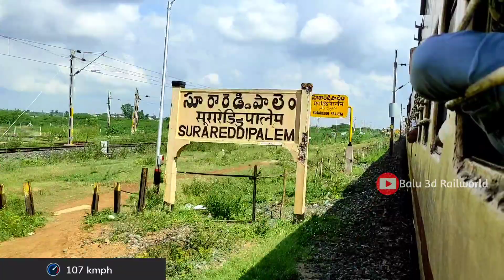Tirupati To Khammam Train Journey Onboard KRISHNA Exp(Part-1) : Covered All Intermediate Stations...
Tirupati To Khammam Train Journey Onboard KRISHNA Exp(Part-1) : Covered All Intermediate Stations With Announcement.